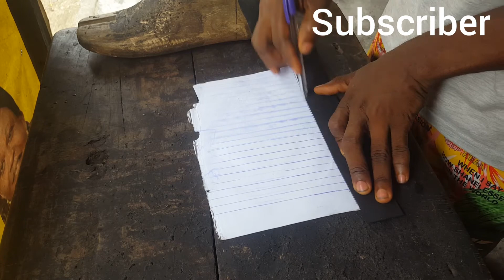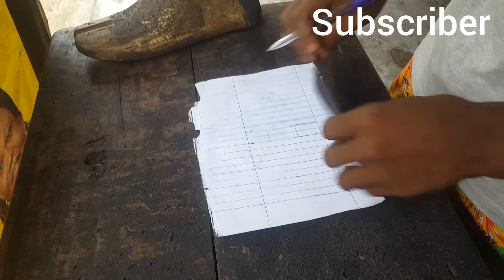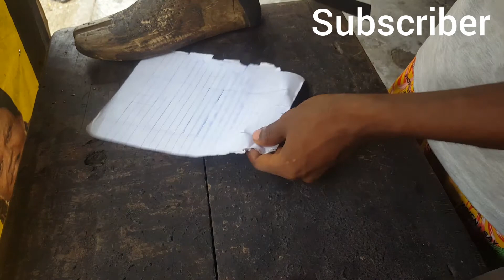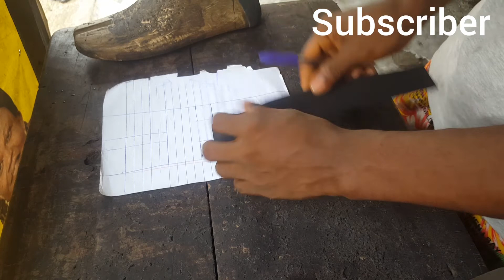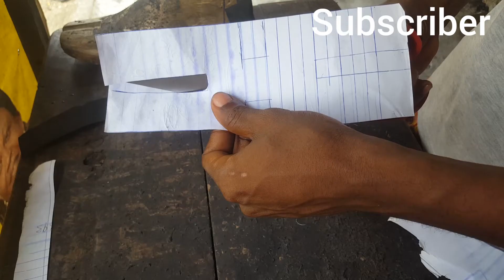Shoe making, hermes design. how to make pattern for man's hermes design...